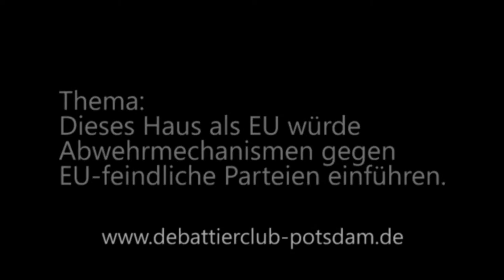2/8 DDM Berlin 2014 Topraum VR 7 Eröffnende Opposition Renderin 1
Die erste Rednerin der eröffnenden Opposition aus Berlin im Topraum der Vorrunde 7 bei der Deutschsprachigen Debattiermeisterschaft Berlin 2014.

Im Topraum treffen sich die Teams, welche die meisten Punkte angesammelt hatten, das waren in Vorrunde 7:

Eröffende Regierung: Berlin JJ
Eröffnende Opposition: Berlin Wrecking Ball (DDM 2014 Gewinner)
Schließende Regierung: Lund (z.T. EUDC Gewinner)
Schließende Opposition: Bonn

Thema: Dieses Haus als Europäische Union würde Abwehrmechanismen gegen EU-feindliche Parteien einführen.

Die Personen vertreten nicht die eigene sondern eine zugeloste Meinung.